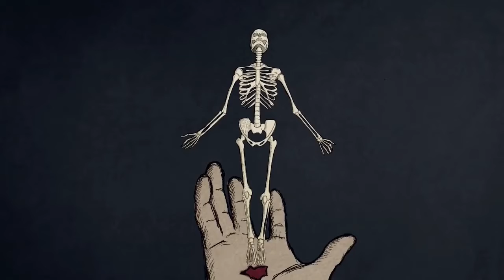Mere Dukh Aur Shraap